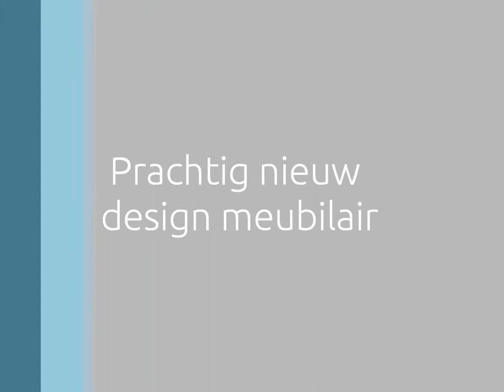De meubeltrends van IMM Keulen 2015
| Onlangs brachten we een bezoek aan IMM Keulen 2015, waar we ons vergaapten aan de prachtige nieuwe interieurtrends. Benieuwd naar wat we hebben gezien? Bekijk de video.